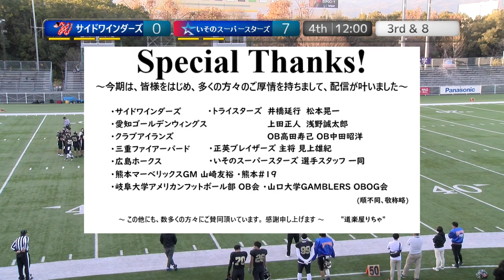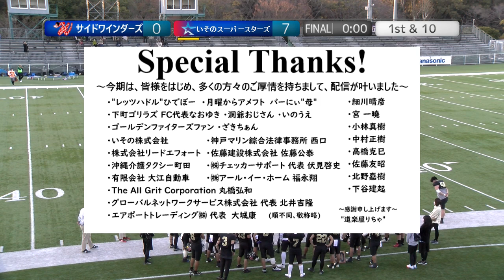20221210【4Q】サイドワインダーズ×いそのスーパースターズ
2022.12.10(Sat) X2-X3入れ替え戦 at MKタクシーフィールドEXPO
サイドワインダーズ(X2w5位)×いそのスーパースターズ(X3wA1位)【4Q】
配信&実況：道楽屋りちゃ。
ゲスト解説："レッツハドル"ひでぼー

2022シーズンは、NFA日本社会人アメリカンフットボール協会承認の下、全X3westチームの協賛支援企画をたてて頂き、X3westの試合撮影、Youtube配信をさせて頂いています。

→【急遽掲載！プレーオフ入れ替え戦、配信へのご協力のお願い！】←
X1Areaの戦績から、12/18(日)at 王子スタジアムで、X1Area-X2westの入れ替え戦開催が決まりました！
12:00 kick off
名古屋サイクロンズ×ホークアイ

大混戦のX1Area,X2westの正念場、瀬戸際を経て挑む熱戦の配信にも、X2westは挑戦されます！
この配信も急遽となり、各チームも、それを委託するプロ業者への費用がひっ迫しております。

皆さま、何卒ご協力、よろしくお願いいたします！
(私も実況として参加致します。)